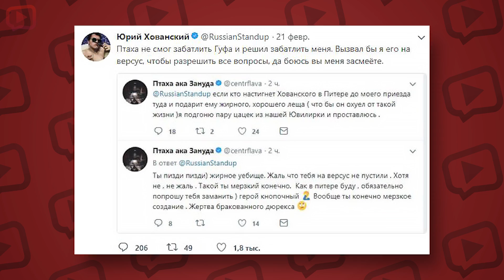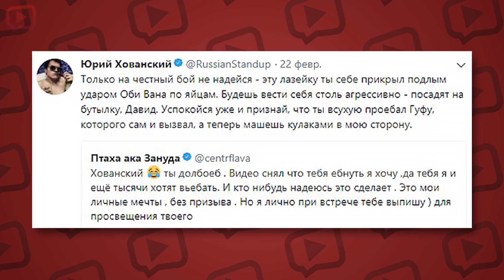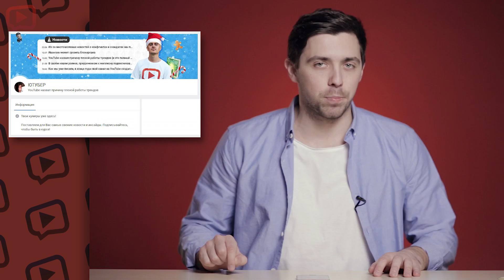ПТАХА ОБЪЯВИЛ ОХОТУ НА ХОВАНСКОГО / ИВАНГАЙ МОЖЕТ БЫТЬ ЗАБАНЕН?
Прошла неделя с момента выхода самого ожидаемого и, к сожалению, самого слабого баттла за последний год. Главным итогом этого мероприятия можно считать образование нового конфликта, где Хованский нашел себе оппонента по уровню хайпа.

Ни для кого не секрет, что ожидание VERSUS Гуф vs Птаха было куда приятней, чем его просмотр. Вот свое презрение к баттлу высказал и многократный судья, победитель версуса и один из лучших баттл-блогеров на сегодняшний день Юрий Хованский. И тут стоит отметить, что большая часть критики пришлась именно на побежденного в баттле Птаху, который в свое время критиковал Хованского и Ларина за их начинания в репе. От этого у Давида знатно пригорело и он в лучших традициях реперов назначил цену за голову блогера

Как думаете, возможен ли версус между Хованским и Птахой? В подсказках мы прикрепили опрос на эту тему, так что заходи и голосуй!

Компания миллиардера Илона Маска SpaceX с небольшим отклонением от плана, 22 февраля, все таки запустила на орбиту ракету со спутниками. По идее, итоговой целью данного проекта является обеспечения всемирного доступа к интернету. Уже традиционно старт фалькона состоялся в прямом эфире на ютубе. Данный запуск отправил в космос два тестовых спутника старлинк. Однако для полной реализации задумки необходимо доставить на орбиту еще 12 тысяч таких аппаратов. Тем не менее, прогнозы создателей оптимистичны. По их словам пользоваться качественным интернетом мы сможем уже к 2024 году.

Недавно в нашем комьюнити в вк было обнаружено интересное правило видеохостинга по отношению к неактивным пользователям, которое так и называется - “бездействие аккаунта”. Судя по этому пункту креаторы, которые не проявляют активность на платформе в течении полугода или не выкладывают очень долгое количество времени ролики должны быть забанены. Ни разу еще данное правило не было применено к популярным блогерам, что характерно. Однако у Ивангая уже более 5 месяцев не выходили новые видео. Бесспорно есть и масса других достаточно известных авторов, которые забросили каналы. Но, если “заблокируют канал Ивангая” - это однозначно станет одной из самых хайповых новостей интернета.